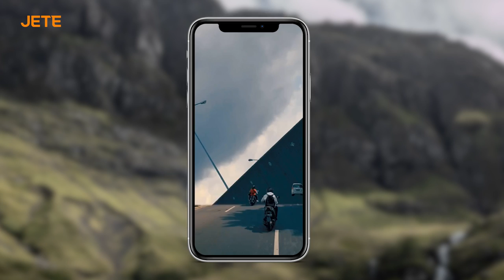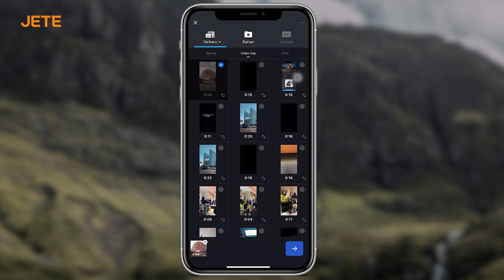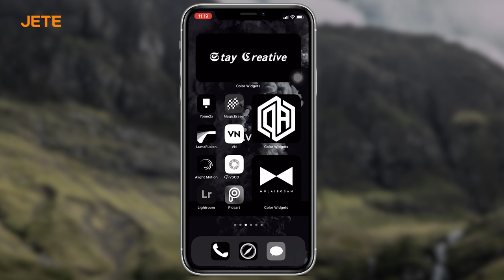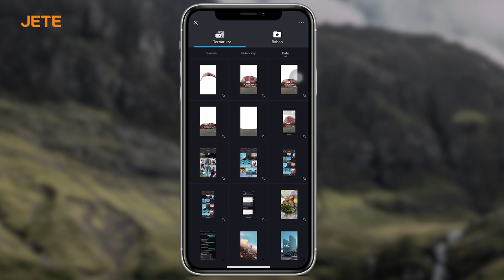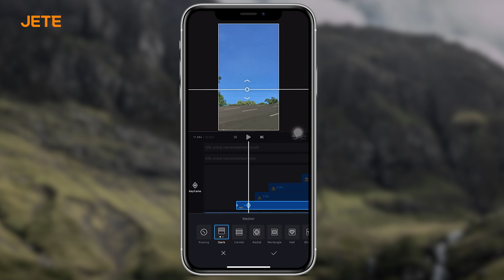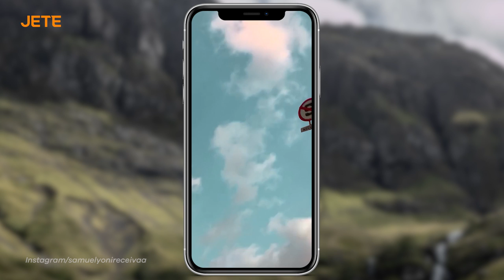Tutorial Membuat Transisi Puzzle di Aplikasi VN | Sekilas JETE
Haai Jete Lovers, mau tahu cara membuat transisi puzzle di aplikasi vn ? Kalau mau tahu di video kali ini akan membahas bagaimana tips membuat transisi puzzle di aplikasi vn

Mau tahu bagaimana cara membuat transisi puzzle di aplikasi VN ? Simak videonya dari awal sampai akhie ya